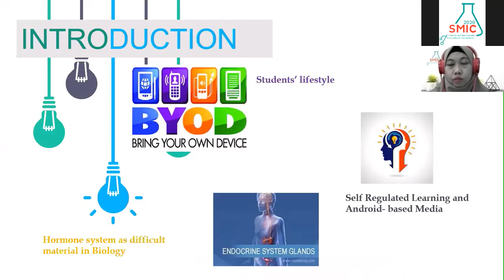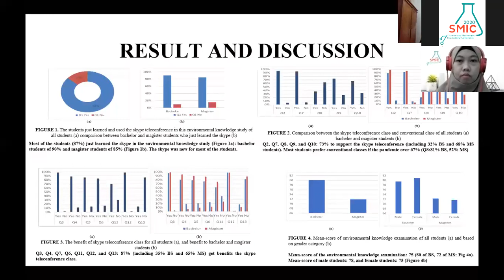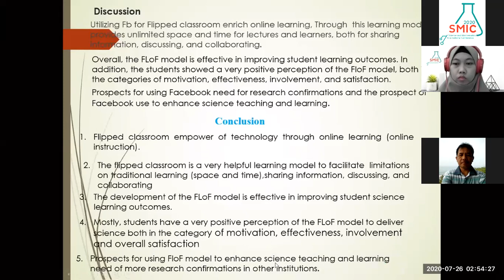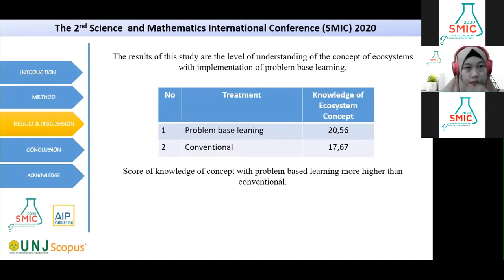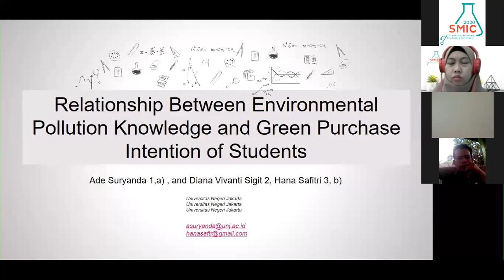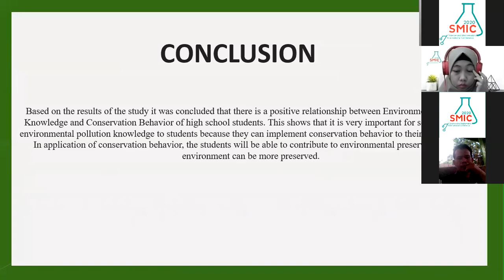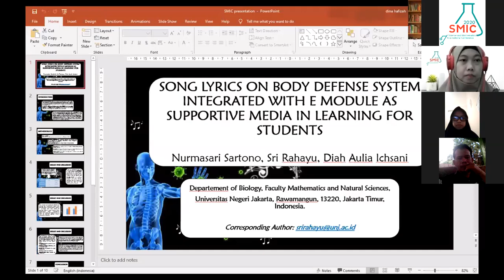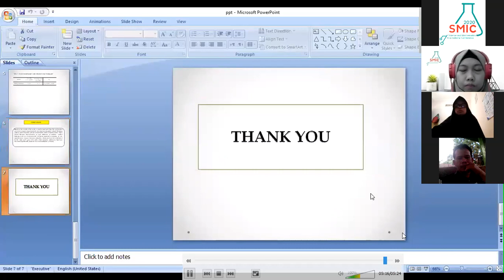Parallel Sesion 1 Room 7 SMIC 2020 (Biology Education)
Parallel Sesion 1 Room 7 - Biology Education